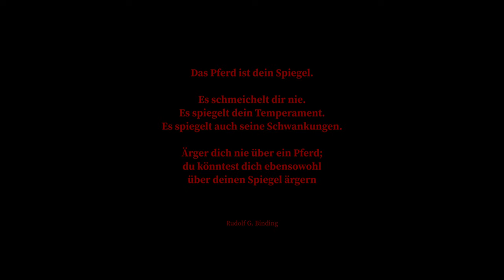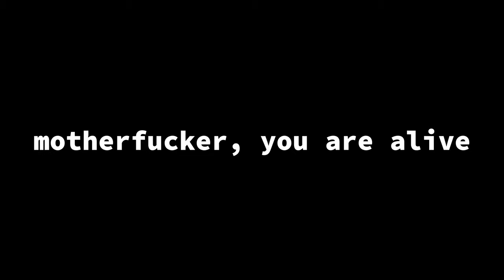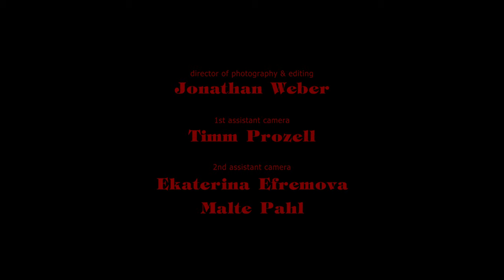Oh, Father (Short Film)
Eine Geschichte über Vaterschaft, Familie, Loyalität, Ungerechtigkeit und Demütigungen - erzählt im Italo-Western-Stil als nahezu märchenhafte Montage aus Momenten und Eindrücken, die den Zuschauer mitzunehmen versuchen auf eine Reise durch die Zeitebenen: Der junge Malcolm muss erleben, wie seine liebende Familie durch männliche Tyrannei zerstört wird und sieht noch Jahre später keinen anderen Ausweg als Rache.

Schauspieler (in Reihenfolge ihres Auftritts):
Honorio Antonio
Juvenile Lewis Asamoah
Lewis Lovely Asamoah
Innawa Bouba
Matthias Hein
Feryal Djavadi

Produktion, Drehbuch, Regie & Casting:
Timo Hinkelmann

Regieassistenz:
Astrid Ullrich Hebel

Setaufnahmeleitung:
Ketrin Kujat

Kamera & Schnitt:
Jonathan Weber

Erste Kameraassistenz:
Timm Prozell

Zweite Kameraassistenz:
Ekaterina Efremova
Malte Pahl

Oberbeleuchter:
Oskar Lütke

Beleuchter & BTS-Fotos:
Franz Müller

Maske & Kostüm:
Thora Geißler

Standfotografie:
Verena Meier

Sounddesign:
Jan B. Meister

Soundtrack:
Friedrich Gattermann

Musikerin:
Margarita Luisa Maposse
Vanessa Figueroa

Soundmischung Song "MI REFLEJO"
Lukas Blecks

Besonderer Dank an:
Reit- und Voltigierschule Hannover-Bemerode
Kleiner Jugendtreff Hannover-Südstadt
Kiosk Celler Strasse, Hannover
Piccoli's Roadhouse, Hannover
Hotel Schwarzer Bär, Hannover
Bastian Krösche